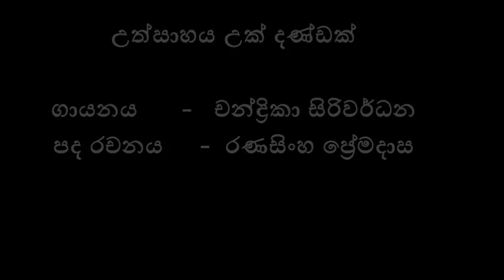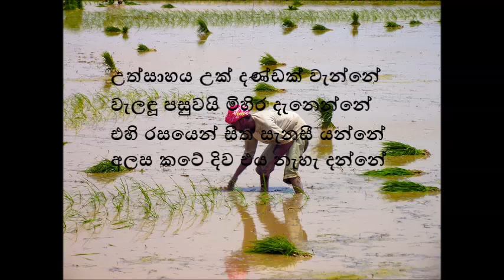උත්සාහය උක් දණ්ඩක් වැන්නේ Uthsaahaya Uk Original Chandrika Siriwardena Uthsahaya Uk Dandak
පද රචනය - රණසිංහ ප්‍රේමදාස
සංගීතය - ෂෙල්ටන් ප්‍රේමරත්න